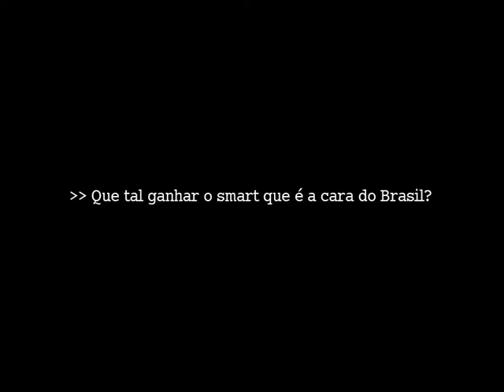Elemidia Porto Alegre - Savarauto